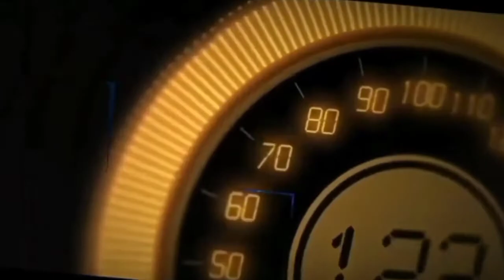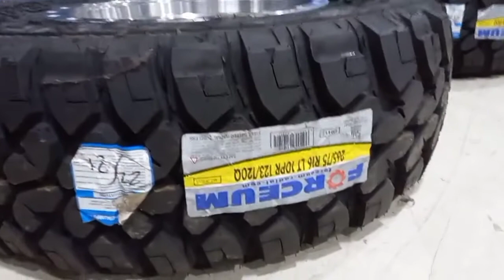MODIF VELG FORD RANGER GANTI VELG CELONG TYPE DUFFY HSR WHEEL 265 75 r16 BAN PACUL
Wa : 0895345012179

- Gratis Balancing
- Gratis Nitrogen
- Gratis Pasang

KHUSUS UNTUK YANG LANGSUNG DATANG KE TOKO KAMI MELAYANI PEMBAYARAN  CICILAN :
* AKULAKU
* KREDIVO
* HOME CREDIT
* KREDIT PLUS
* INDO DANA

PEMBAYARAN BISA MENGGUNAKAN :
Uang Cash
Transfer